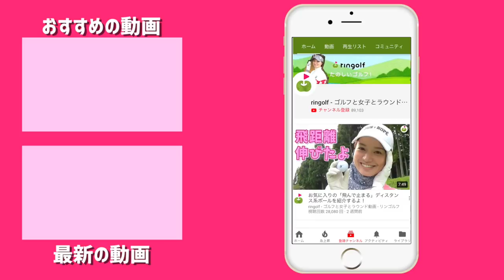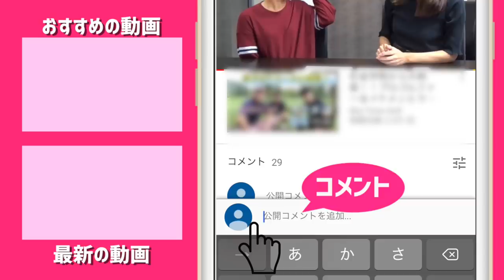【期待のルーキー】ヨネックスの新規契約プロ発表記者会見に潜入します。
今回は、以前ringolfにも出演してくれた山口すず夏"プロ"が
ヨネックスと用具契約を結ぶということで、その記者会見に出席してきました。
石井理緒プロ(19歳)は、ヨネックスレディスを含む数々のベストアマを獲得し、2018年のQTを17位で通過し今年から日本女子ツアーを戦う方です！

ヨネックスジュニアゴルフアカデミーについてはこちらをチェック！

ーーーーー